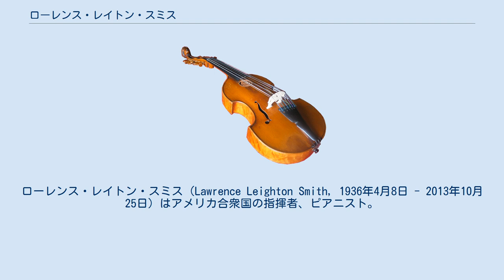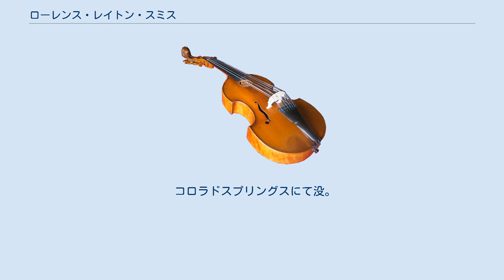ローレンス・レイトン・スミス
ローレンス・レイトン・スミス（Lawrence Leighton Smith, 1936年4月8日 - 2013年10月25日）はアメリカ合衆国の指揮者、ピアニスト。
オレゴン州のポートランドに生まれる。
 ポートランド州立大学でアリエル・ルビンシュタインに師事して1956年に学士号を取得した後、ニューヨークのマネス音楽大学でレナード・シュアーに師事して1959年に学士号を取得した。
その後、1992年にルイビル大学で博士号を取得した。
 1964年、ミトロプーロス国際指揮コンクールで優勝した。
その後、メトロポリタン歌劇場准指揮者（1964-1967）、ウェストチェスター交響楽団音楽監督（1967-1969）、フェニックス交響楽団首席客演指揮者（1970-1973）、オースティン交響楽団音楽監督（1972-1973）、オレゴン交響楽団音楽監督（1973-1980）、サンアントニオ交響楽団音楽監督（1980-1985）、ノースカロライナ交響楽団首席客演指揮者（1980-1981）、ルイビル交響楽団音楽監督（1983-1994）を歴任した。
ルイビル交響楽団には現在も桂冠指揮者として在籍している。
また、ニュージャージー交響楽団首席客演指揮者、サンディエゴのウェスト音楽アカデミー音楽監督（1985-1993）、イェール大学フィルハーモニア管弦楽団芸術監督（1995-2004）を務めた。
現在は、コロラド・スプリングス交響楽団音楽監督（2000- ）と、新設のコロラド・スプリングス・フィルハーモニック初代音楽監督（2003- ）を兼任している。
その他、オレゴン州のサンリバー音楽祭で17シーズンに渡り音楽監督を務めている。
 また、アメリカ交響楽団、ボルティモア交響楽団、シンシナティ交響楽団、ダラス交響楽団、インディアナポリス交響楽団、ミネソタ管弦楽団、ニューヨーク・フィルハーモニック、ロチェスター・フィルハーモニー管弦楽団、セントルイス交響楽団など、アメリカ主要都市のオーケストラに客演歴を持つ。
ヨーロッパとアジアにも客演した。
 また伴奏ピアニストとして、フランコ・コレッリ、シェリル・ミルンズ、ザラ・ネルソヴァ、ルッジェーロ・リッチ、ジェニー・トゥーレル、レナータ・テバルディ、ワルター・トランプラー、ピンカス・ズーカーマンらと共演した。
 録音活動にも精力的に取り組んでおり、ルイビル交響楽団とウィリアム・ボルコム、マルカントニオ・コンソーリ、ジョン・コリリアーノ、ブライアン・フェンリー、ソフィア・グバイドゥーリナ、カレル・フサ、オットー・ルーニング、ボリス・ピリン、ガンサー・シュラー、スティーブン・サバー、ジョーン・タワーらの作品を録音した。
 コロラドスプリングスにて没。
 ^ Colorado Springs Philharmonic conductor Lawrence Leighton Smith dead at 77